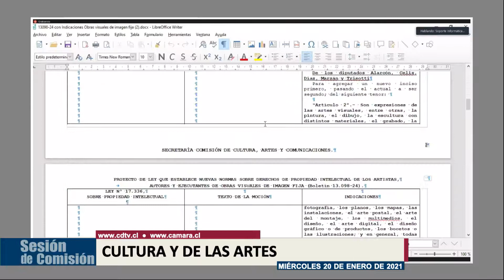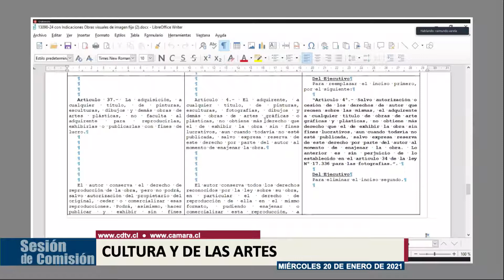Comisión de Cultura / 20 enero 2021